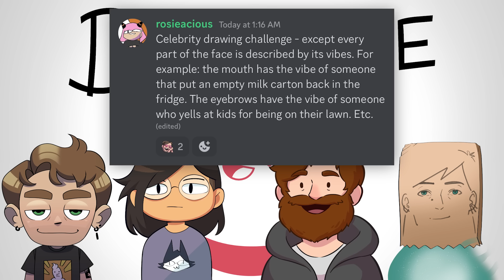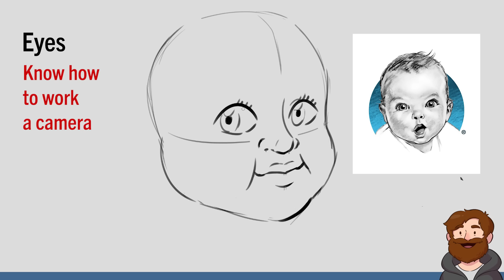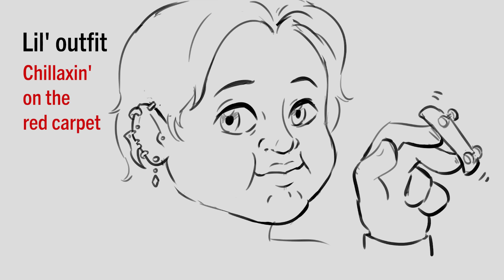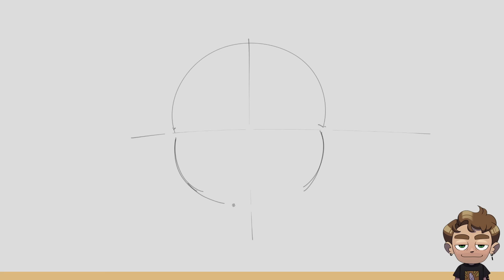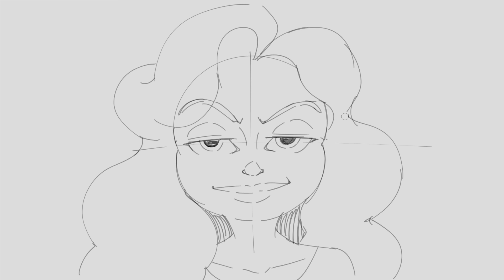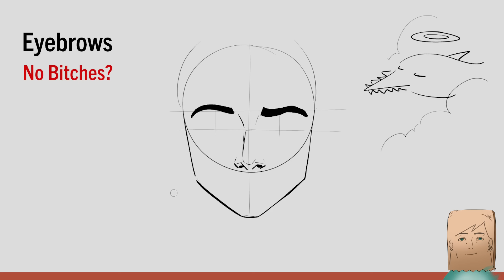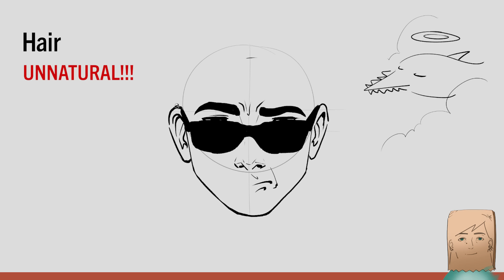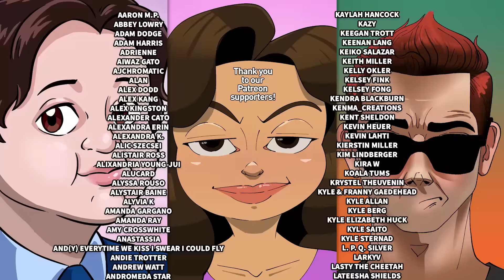Drawing Celebrities Based Only on Their Vibes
Karina challenges Nathan, Jacob, and Julia to draw celebrities based only on their vibes.